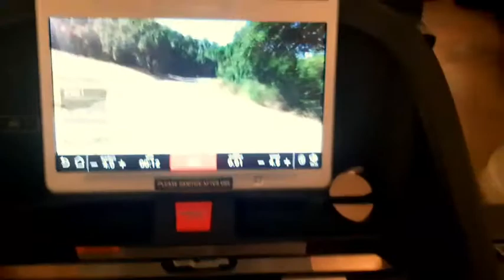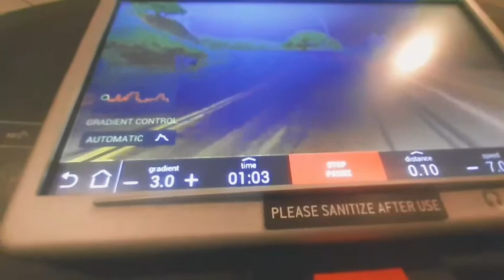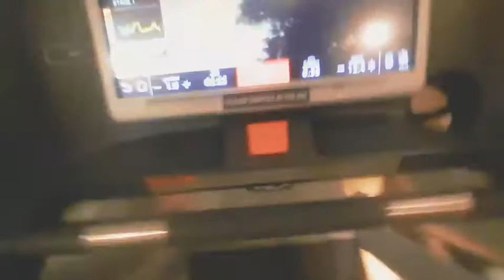DAILY ROUTINE WORK OUT GYM | JOGGING- CYCLING | KUYA MARINO VLOG 26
Daily work out, chest, arms, back,